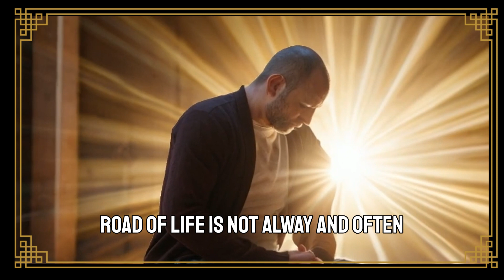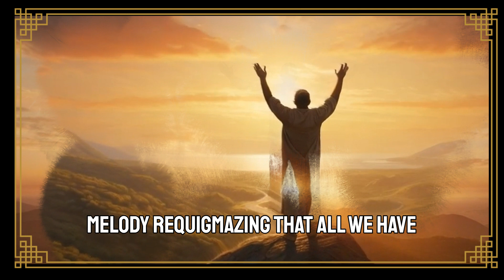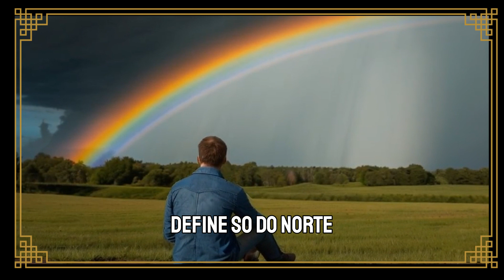Overcoming in Focus : Invoking Blessings for Day to Day Life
🌟 Get ready for a divine experience of spiritual connection with the powerful prayer "Invoking Blessings for Day-to-Day Life"!

🙏 In this touching video, immerse yourself in a sacred moment of union with the Great Creator of the Universe, seeking guidance and strength to overcome daily challenges.

💫 Let yourself be enveloped by the flame of faith as each spoken word transforms into a prayer that reaches the heavens, attracting blessings and divine protection into your life.

🌈 We promise that this prayer will resonate in your hearts and reverberate through time and space, planting seeds of love and gratitude in your soul.

🌺 Don't hesitate and join us on this spiritual journey!